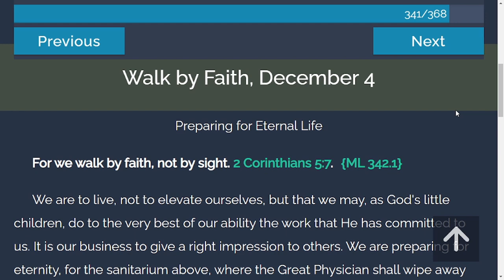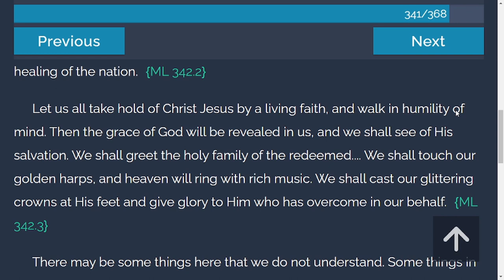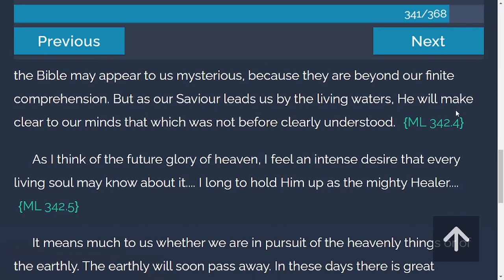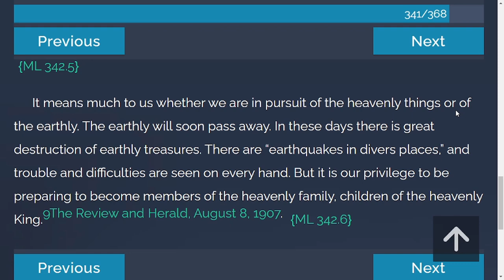Daily Devotion - My Life Today | 12-4-2021 | Walk by Faith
For we walk by faith, not by sight. 2 Corinthians 5:7